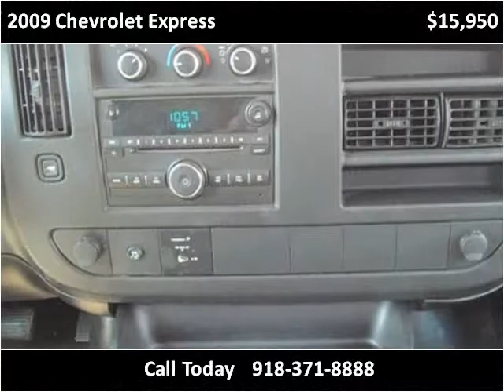2009 Chevrolet Express Used Cars Collinsville OK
This 2009 Chevrolet Express is available from Kent's Custom Cars & Trucks.